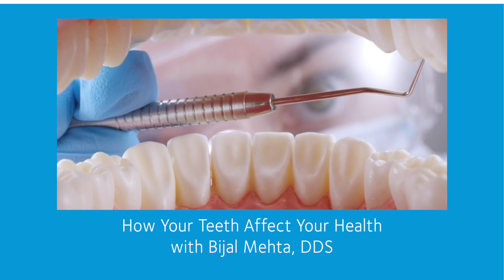How Your Oral Health Affects Your Heart Health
Take this to heart: inflammation in your gums and teeth can indicate inflammation in other areas of the body, including the heart, putting you at higher risk for cardiovascular problems.

Fortunately, proper dental care can help reduce oral inflammation. Listen to Interventional Cardiologist Dr. Ankur Gupta and Dental Director Dr. Bijal Mehta, discuss this important topic, and don’t forget to make your dental appointment!

Learn more about our dental services at AdventistHealth.org/CVNDental.